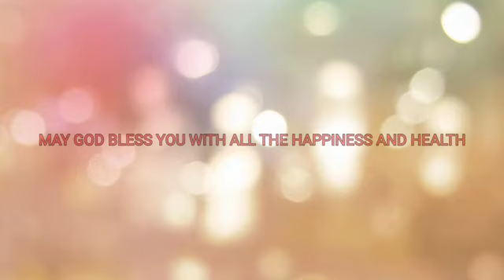Celebration of birthday wish him with all the health and happiness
Video from JMO(JANAMITHRA ORGANIZATION)RAGHAVENDRA